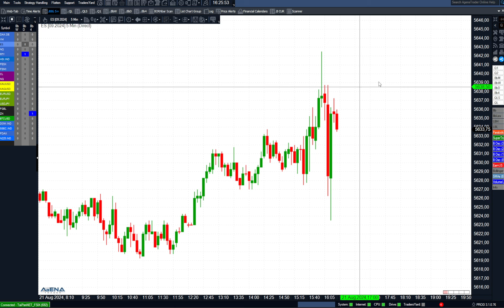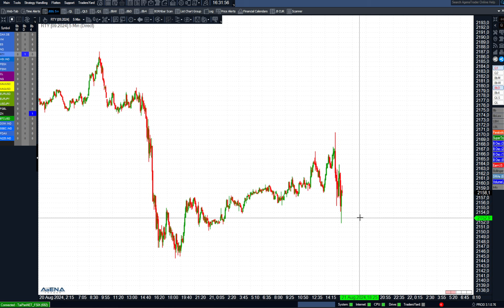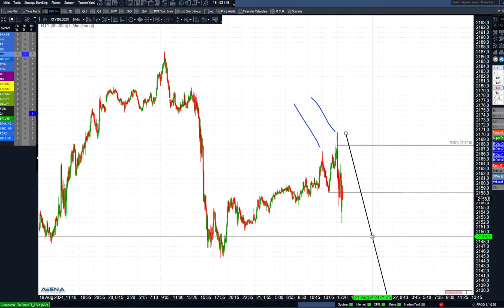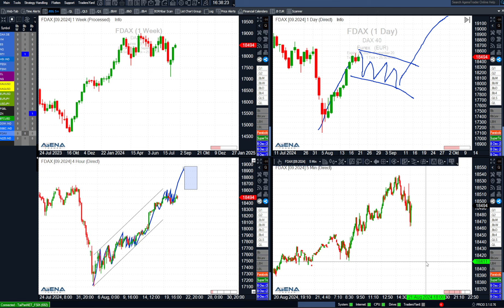Index-Update am Nachmittag: Extra-Chance beim Ausreißer | BORN-4-Trading